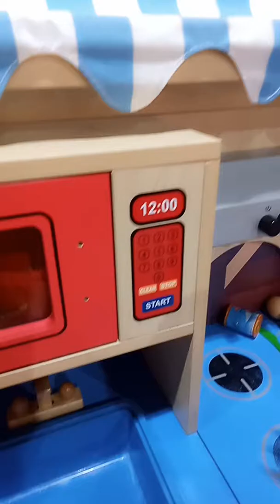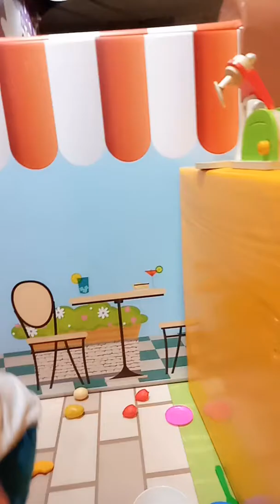next playground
asal udah main di playground udah anteng pokoknya, di lotte bintaro lumayan bersih tempatny, lokasi di mall lantai atas deketan sama mushola dan XXI